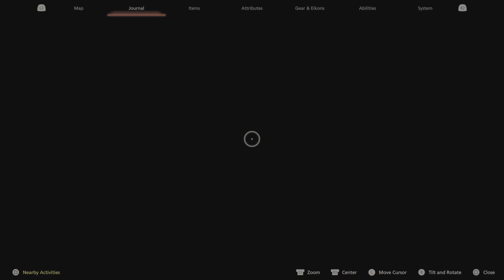FINAL FANTASY XVI Gameplay Walkthrough Part 66 (PS5)